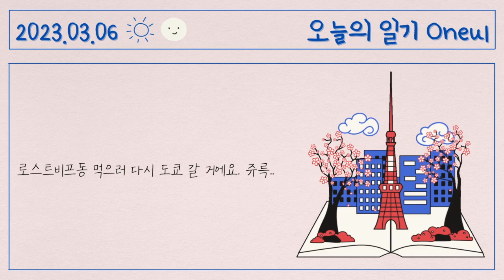도쿄여행 (See you!) : 귀여운 음악, 브이로그음악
I went on a trip to Tokyo with a friend.✈️
Eat Takoyaki and drink Asahi Beer!

I wore Dr. Martens, but the shoes were heavy, my feet were swollen from the first day and it was very uncomfortable.
(Strangely, it was fine during the day, but on the way back to the hotel, I wanted to throw away my shoes!😂)

I'd love to go again.😆